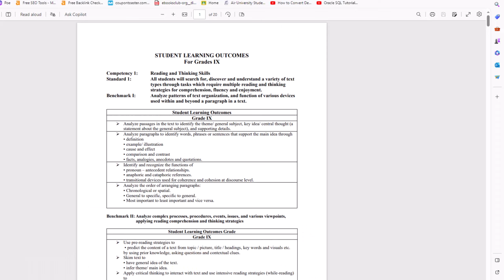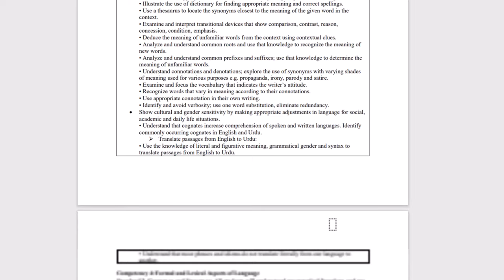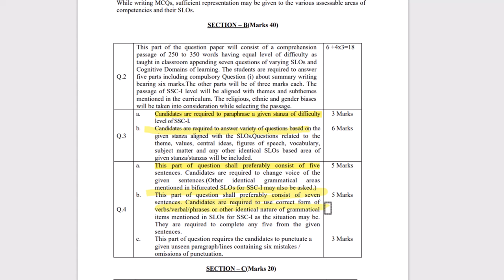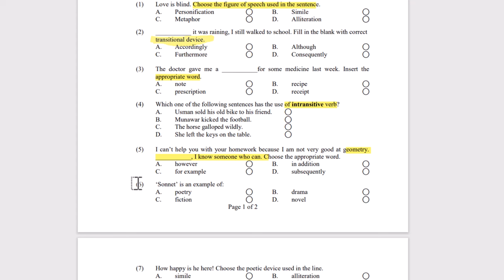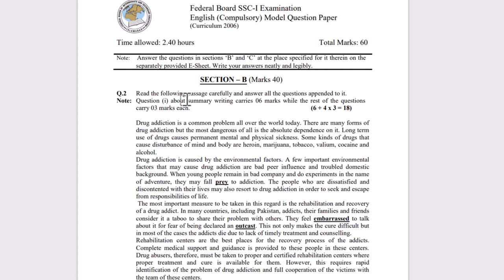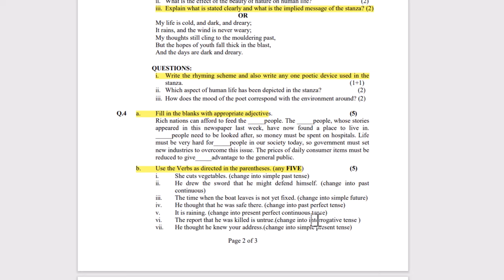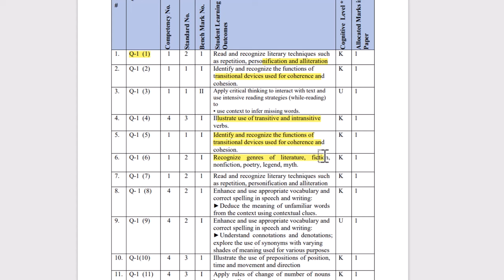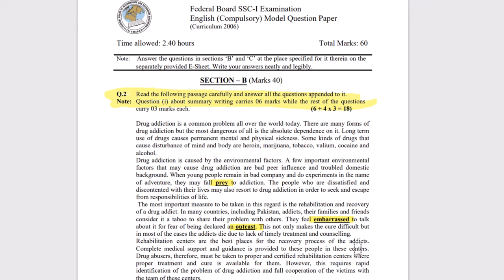English 9 SSC 1 Guess Paper 2024 | Federal Board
English 9 SSC 1 Subjective |Federal Board

English 9 SSC-1 MCQs Guess  2024  |Federal Board

in this video, i will explain about 9th Class English Paper 2024 | ENGLISH 9th Class Guess Paper 2024 | English Paper 2024

9th class English guess paper 2024-class 9 English guess paper 2024-English Class 9 Guess Paper 2024
9th classenglishguesspaper2024
Topic Covers

English class 9 fbise solved model 2024 || new model/guess paper  2024 English ix federal board

9th class English paper pattern 2024,
9th Class English Important Definitions,
9th class English most important definitions 2024,
9 class English guess paper 2024,
9 class English guess paper 2024,
9th class English guess paper 2024,
9th class English guess paper 2020,
9th English guess paper 2024,
9 class English guess paper 2024,
9th class English guess,
9th Class English Important Long Questions 2024 for all Punjab Boards,
9th class English guess paper 2024,
9th class English important questions 2024,
9th class English guess paper 2024 urdu medium,
9 class English guess paper 2024,
English class 9 guess paper 2024,
9th class English guess paper 2024,
9 class biology scheme 2024,
English guess paper 9th class 2024,
9th English guess Paper 2024,
English class 9 important questions 2024,
9th class English pairing scheme 2024,
English guess paper 2024 class 9,
9th class English scheme 2024,
English scheme 9th class 2024,
9th class English paper pattern 2024,
English scheme 2024 class 9,
9th class 2024 English scheme,
9th class English guess paper 2024,
Guess paper English 9th class 2024
9th class English guess paper 2024 urdu medium,
9th class English guess paper 2024 urdu medium smart syllabus,
9th pairing scheme 2024,
9th class English pairing scheme 2024,
9th English pairing scheme 2024,
9th class pairing scheme 2024,
9th class English pairing scheme 2024,
9th pairing scheme 2024,
9th class English scheme 2024,
9th English pairing scheme 2024,
9th scheme 2024,9 class English scheme 2024,
9th English pairing scheme,
pairing scheme of 9th class 2024,
9 class English scheme,
9th class pairing scheme 2024,
9th bise scheme 2024,
9th class scheme 2024,
9th class 2024 punjab board pairing scheme,
9th English paper scheme,
9th class board scheme 2024,
9th English board scheme 2024,
9th punjab board scheme 2024,
9th English pairing scheme,
pairing scheme 2024,
9th class scheme 2024,
9th class English pairing scheme 2024,
paper pairing 2024 9th biology,
9th scheme 2024,
9th class English important questions 2024,
9th class English important short questions,
guess paper 9th class 2024 English,
9 class English guess paper 2024,
9th class English important long questions 2024,
9th class English paper 2024,